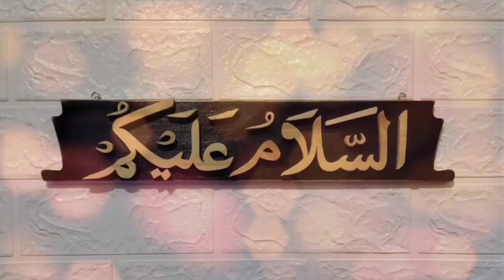Farishte kis cheez se bante hain | Facts About Angels of God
Jazakallah...